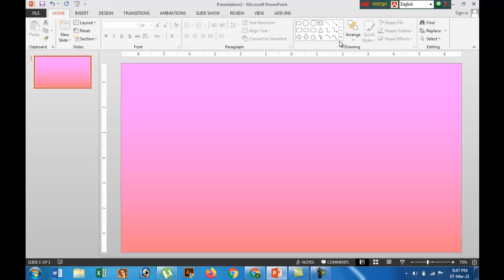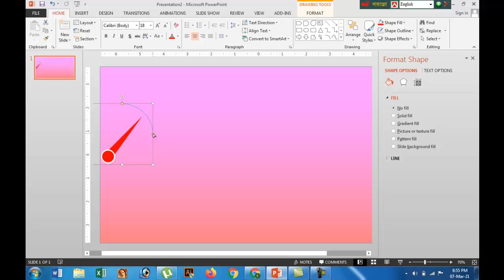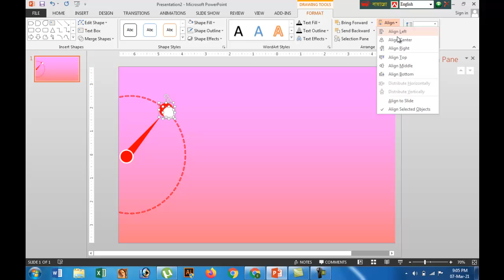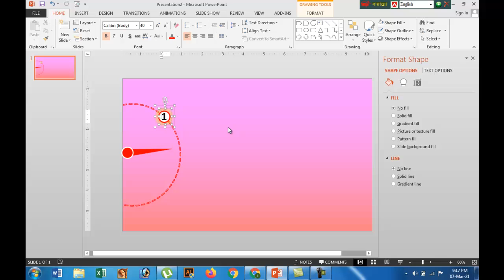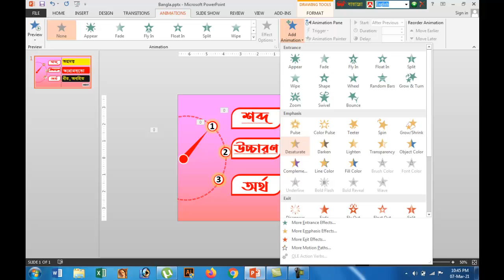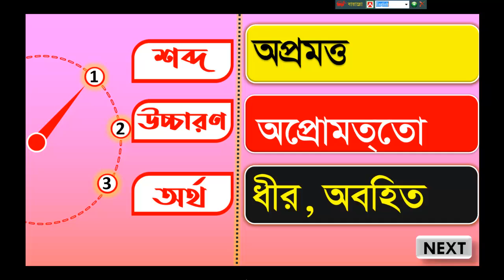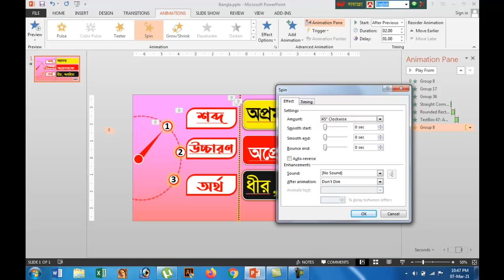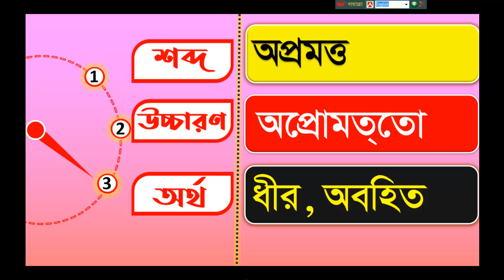CLOCK Needle Animation in PowerPoint | PowerPoint Video Tutorial Animation Motion Graphics Design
What is PowerPoint and how does it work?
Microsoft PowerPoint, educational virtual presentation software developed by Robert Gaskins and Dennis Austin for the American computer software company  is a presentation program, it is an easy program to use and a powerful tool for giving a presentation.